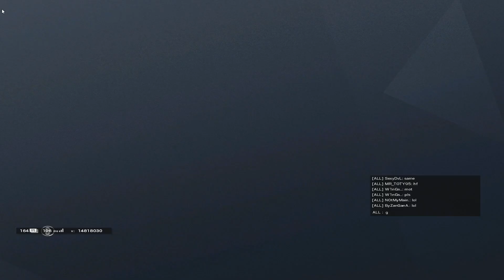خسرت ضد تيم ميلاد 😪 | Rainbow Six Siege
⇨ SOCIAL MEDIA ⇦

Display
Resolution : 1920x1080
Refresh Rate : 144hz
FOV: 90

Graphics
Texture Quality: Medium
Texture Filtering: Anisotropic 4x
LOD Quality: Medium
Shading Quality: Low
Shadow Quality: Medium
Reflection Quality: Low
Ambient Occlusion: Off
Lens Effect: Off
Zoom-In Depth of Field: Off
Anti-Aliasing: Off

Pc Specs
ryzen 2700x
Rtx 2080 MSI Trio
MSI Performance Gaming AMD X470
XPG Spectrix D41 RGB DDR4 3200MHz 16GB (2x8GB)
SSD 500G Samsung 860 EVO
Hard 2T BLUE
Cooler Master Masterliquid ML360 RGB
Thermaltake Toughpower GX1 RGB 700W Gold
InWin 303C/Black
Mouse : Finalmouse x Ninja Air58 - Cherry Blossom Red Weighs Only 58 Ounces Ultralight
Keyboard : Logitech G Pro Mechanical Gaming Keyboard
Mouse Pad : HyperX FURY S Speed Edition
Headset : hyperX cloud flight
Mic : BlueYeti
Moniter : ASUS VG248QE 24" Full HD 1920x1080 144Hz 1ms